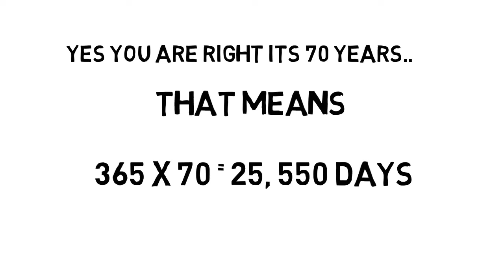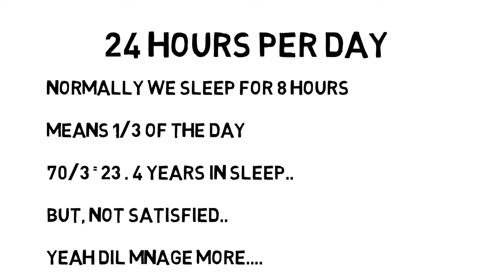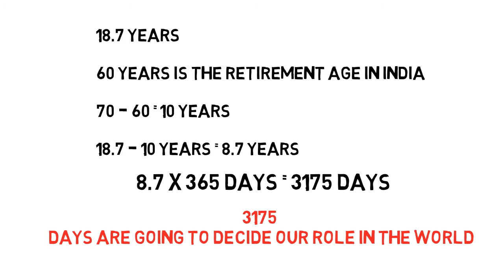Life is short & Where am I ?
Most of us not realize the importance of our life. Please feel it. It's an educational tutorial.. not for commercial purpose